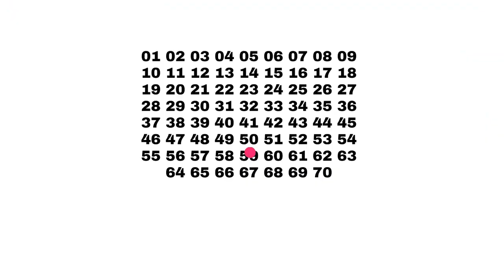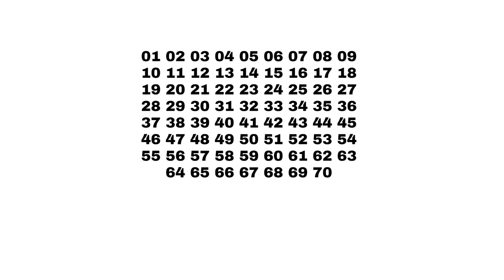World That Changes